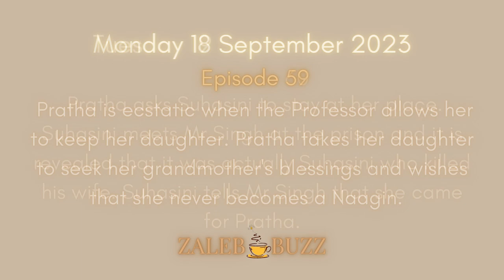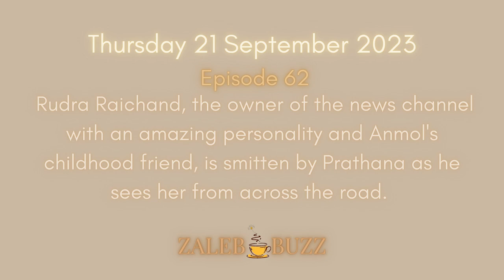Naagin 6 Teasers 18 - 22 September 2023